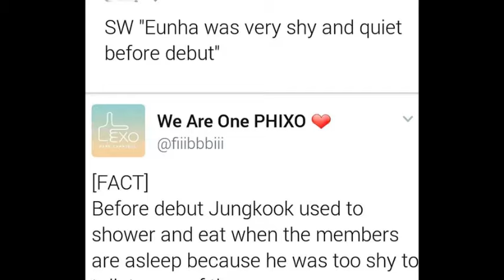Eunha and Jungkook - EunKook Similarities pt.13 (Bunny Things)